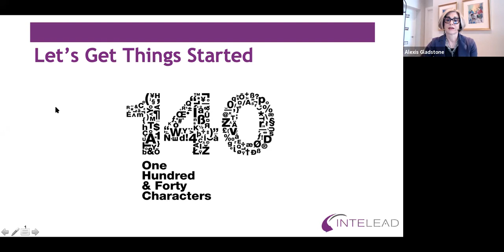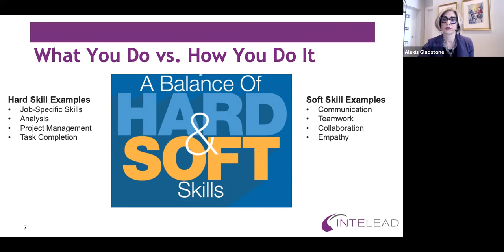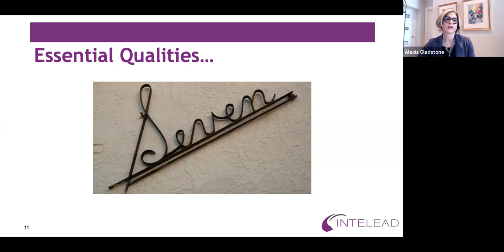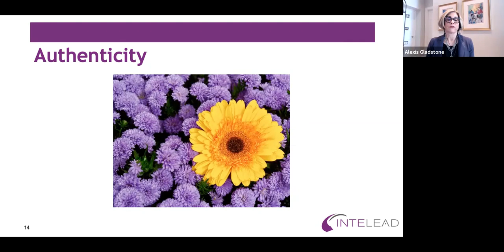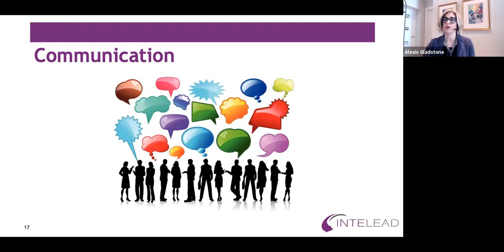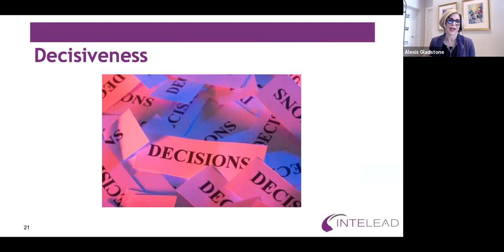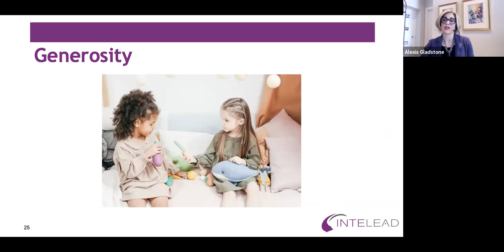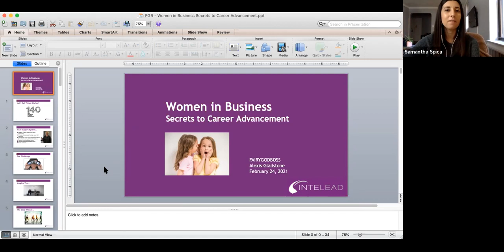Women in Business: Secrets to Career Advancement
When you think about leadership and career development, what skills immediately come to mind? Perhaps it’s technical knowledge, negotiation skills, or presence. Those are extremely important, but studies increasingly show that soft skills, (or people skills) are even more important as you move into leadership and advance in your career. Hard skills might get you the job, but it’s soft skills that get you promoted.

Join FGB and Alexis Gladstone of Intelead as we discuss some key soft skills, their importance, and how to leverage them in your career.